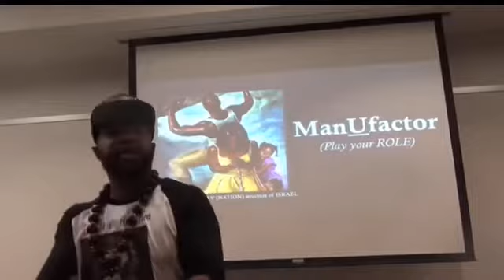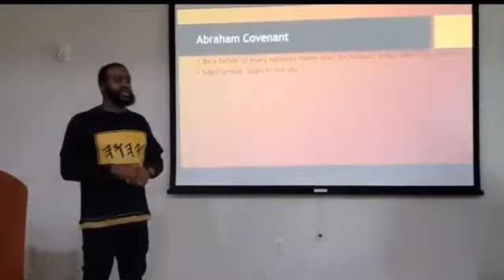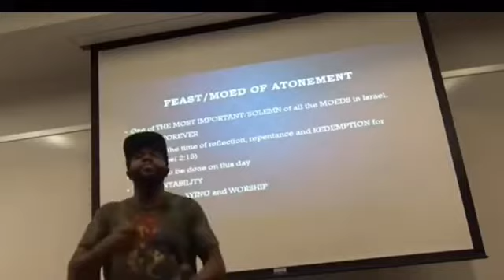WE ARE Houston Rebirth Assembly!